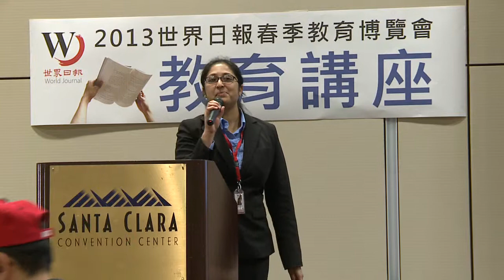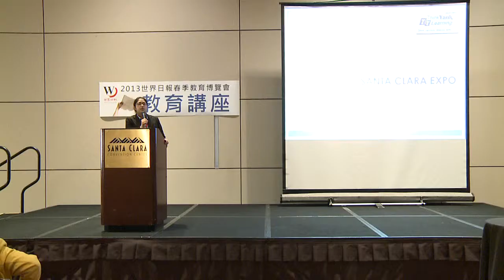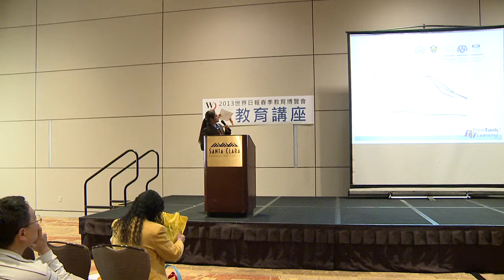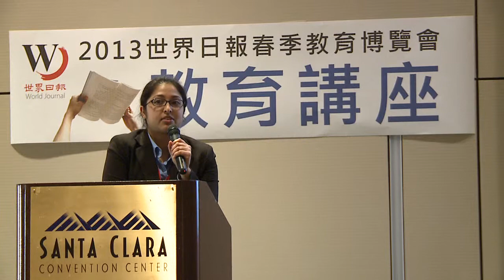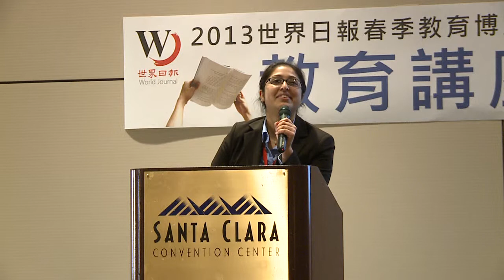405_1120_01